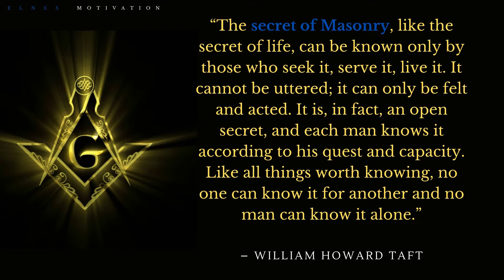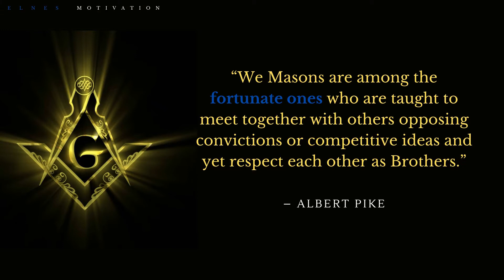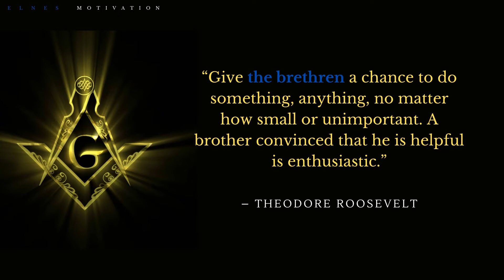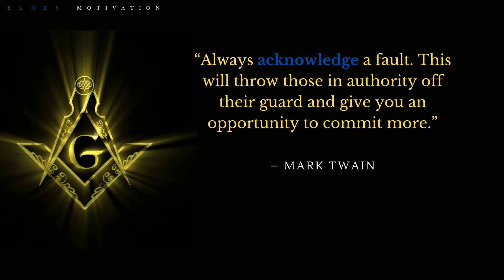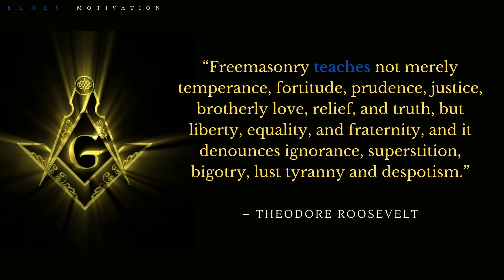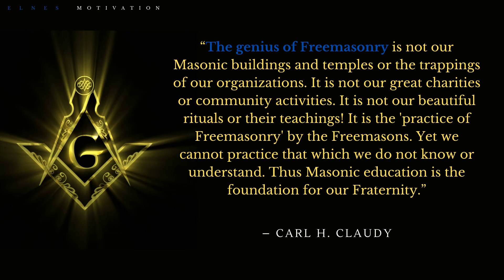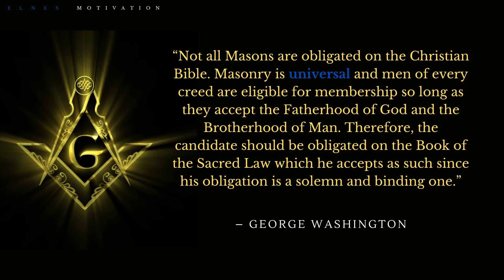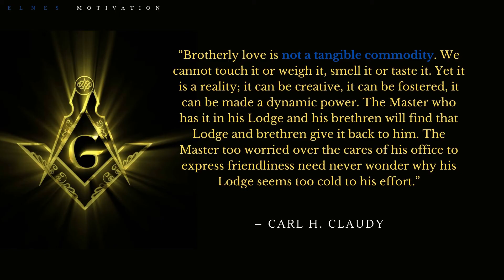The Secret Wisdom Of A FREEMASON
Freemasonry, the teachings and practices of the secret fraternal (men-only) order of Free and Accepted Masons, the largest worldwide secret society.

ELMotivation
Material Source of this video:

​Turn Text To Speech With Human-Like Voices
​Free Stock Photos and Videos:
For Photographers
​Read Books and Start your own Internet Business